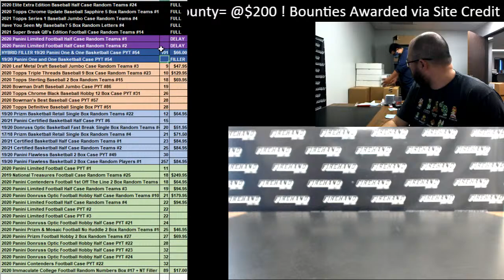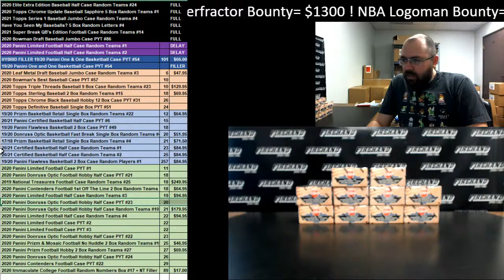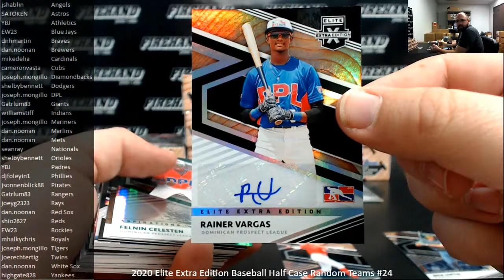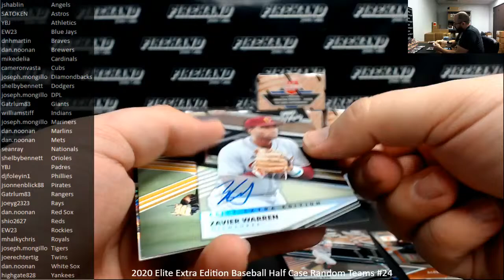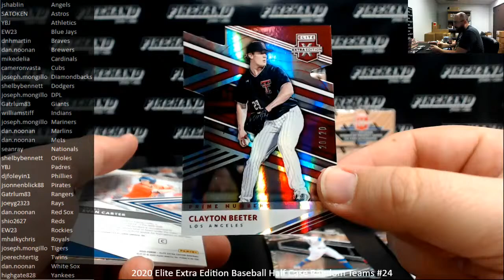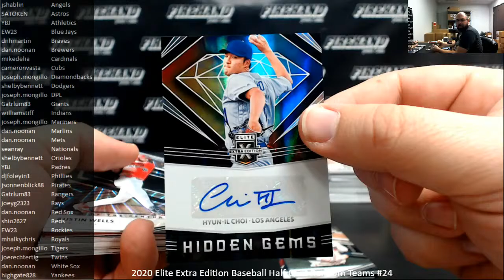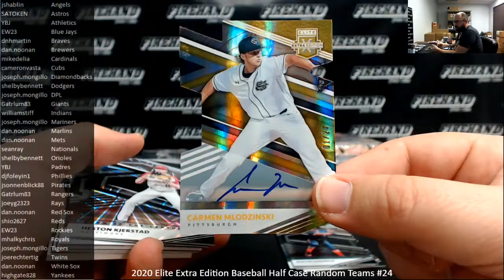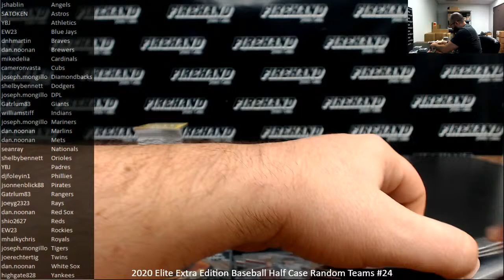Live Sports Cards Breaks w/Firehand Cards!